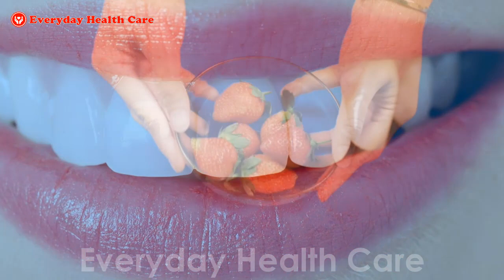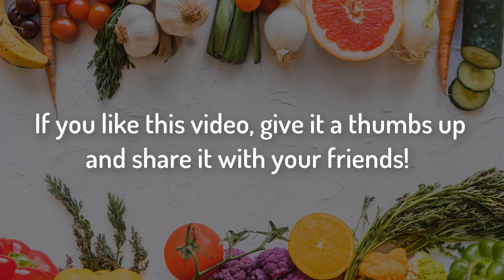Apply This Mixture On Teeth || In Just 5 Minutes, Remove Plaque From Teeth Naturally and Quickly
This simple way can help you Remove Dental Plaque at home. It can Remove Dental Plaque quickly and also prevents it from coming back again.

Ingredients:
Tomato
Strawberry
Orange